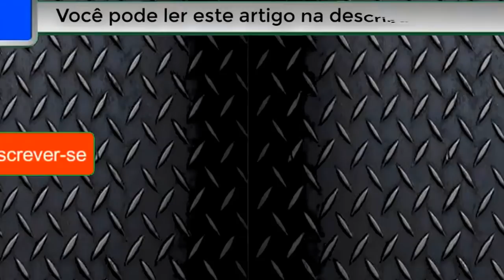Comentaristas analisam a superioridade do Vitória contra o Santos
Sem texto disponível para este arquivo